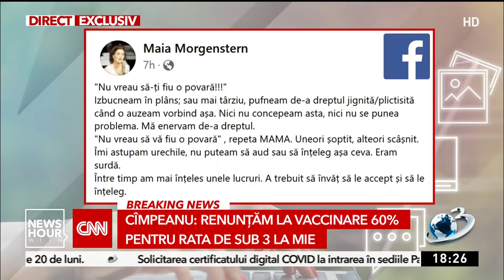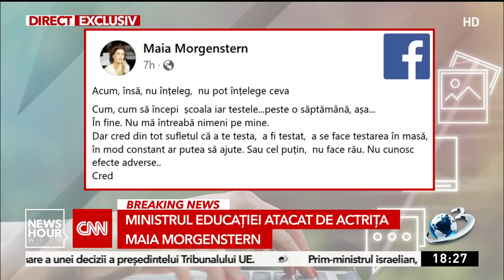Sorin Cîmpeanu, supărat pe elevii care vor cursuri online: ”Îmi cer scuze că ne-am obișnuit comod”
Ministrul Educației, Sorin Cîmpeanu, a comentat pentru News Hour with CNN nemulțumirile care vin din toate părțile în privința reluării școlii în format fizic pentru anumite școli, dar și în format online pentru altele.